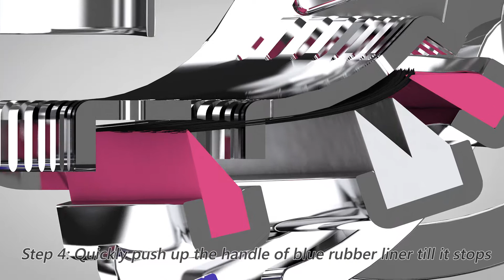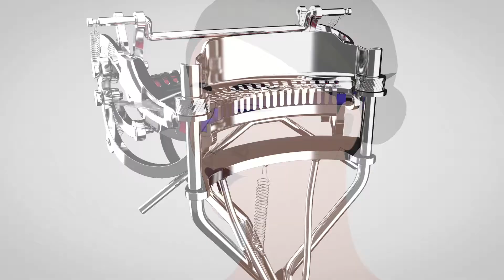The Magic Eyelash Extender